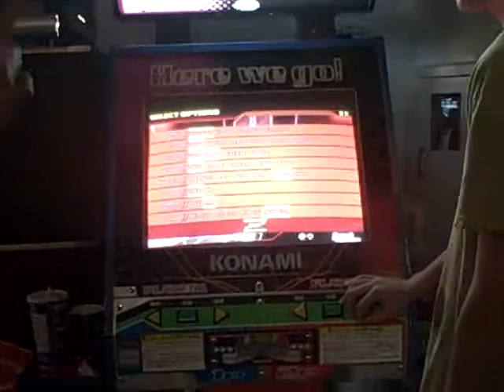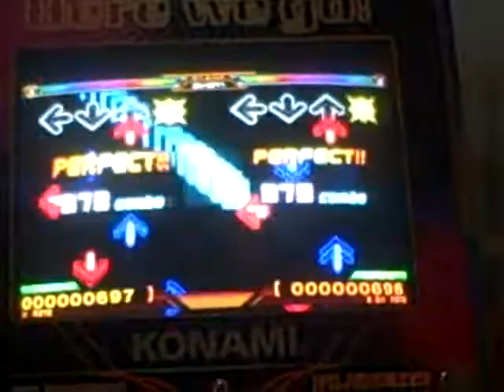Sporktoberfest 2008 - X vs. Marq - Healing Vision (Angelic)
X and Marq facing off in an insanely close match at Sporktoberfest 2008. Healing Vision (Angelic Mix) is tough, but these two make it look so easy.